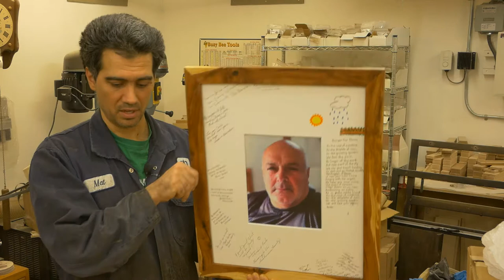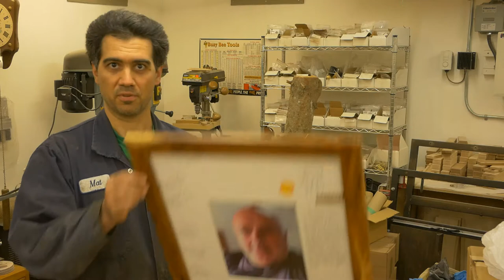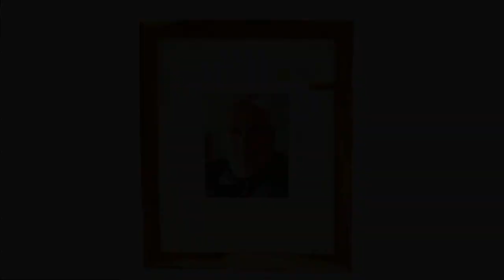WoodWork-In-Progress - E15 - In Memoriam... (how to make a frame)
Woodworking project often arise from buying a new tool, learning a new skill, acquiring a new wood, or building a bigger jig. However, not all projects arise from such joyous reasons. Such is this weeks project...